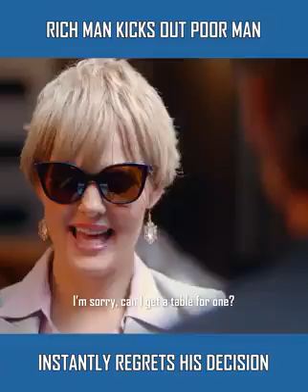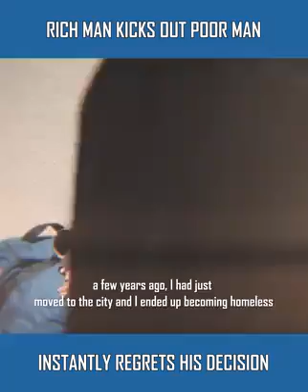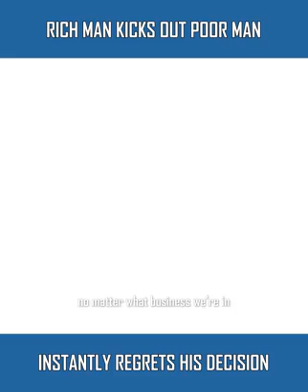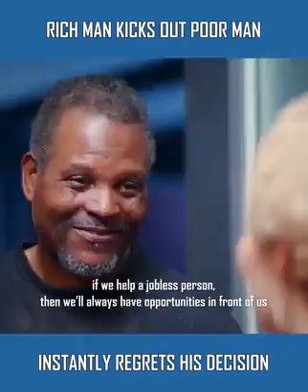Rich Man Kicks Out Poor Man, Instantly Regrets His Decision / Dhar Mann